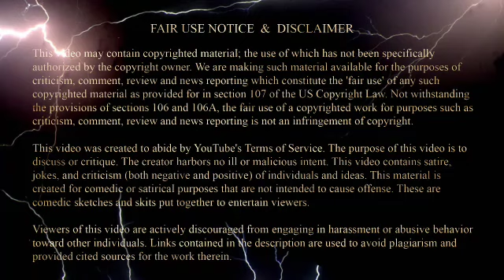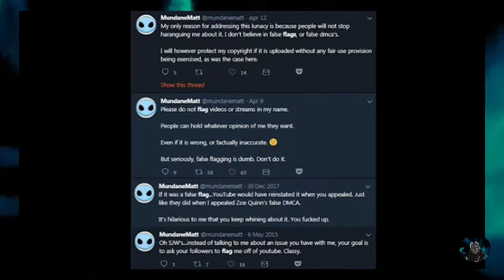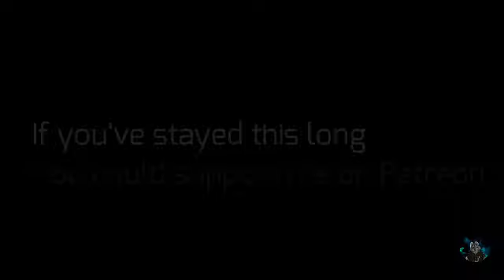Mundane Matt And Other Things.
So the soy filled b*tch was breathtakingly caught lying in a killstream/Alex Jones controversy.

My Theme Music :
Rynos Theme by Kevin McLeod

How you conduct yourself is up to you.
I do not support harassment of the original content creator or their followers/subscribers.
If you want to engage in constructive dialogue, be my guest.
Being a asshole just for the sake of it won't accomplish anything.
But hey, I’m not your parent, Guardian or leader.

Your behavior is all on you fella!!!

And remember, it's my opinion and I am just a functioning sociopath 😁